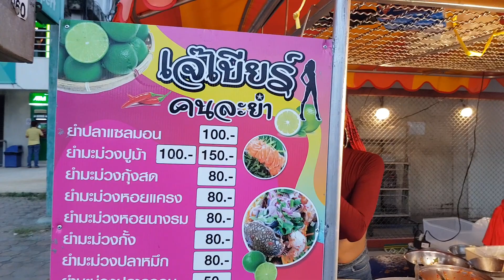พูดคุยกับเจ้เบียร์ กองทุนป๋องแป้งลูกพี่หมี Dummy Chanel ได้เกือบแสนแล้วนะ ก่อนไปงานที่ ครบุรี โคราช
จะถึงแสน..ใหม น้อ..ป๋องแป้ง ลุ้นๆ ก่อนวัน อาทิตย์ ขอพระคุณ แทนเจ้าภาพ ขอบพระคุณ Fc.Dummy Chanel .Sunitjo Travel เจ้เบียร์ เจ้เล็ก เพื่อน youtube ทุกๆท่าน รวมทั้งญาติสนิท มิตรสหาย ทุกๆท่าน อีกทั้งผู้ไม่ประสงค์ออกนาม ขอให้ได้รับบุญกุศล ทุกๆท่าน..ครับ